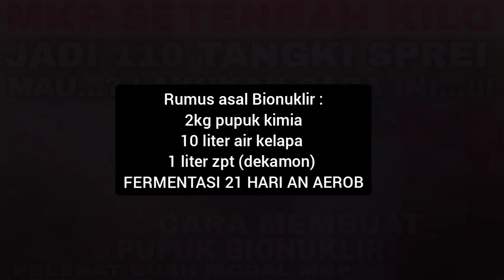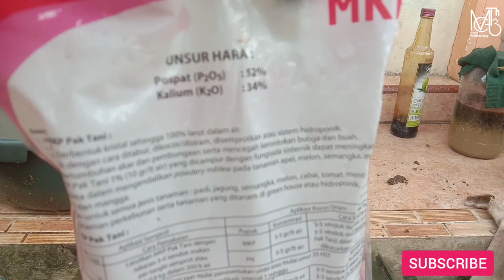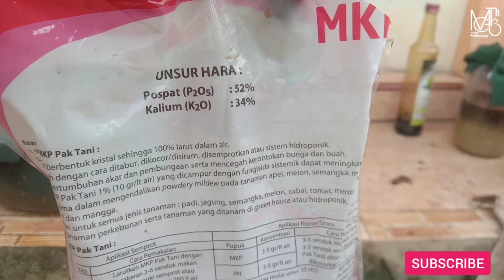BIONUKLIR PERTANIAN‼️PUPUK MKP SETENGAH KILO CUKUP UNTUK 110 TENGKI